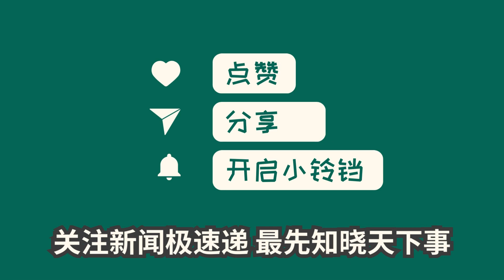中国军机首次侵入日本领空！日本自卫队战斗机发出警告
日本防卫省周一上午称，一架中国侦察机短暂进入长崎县附近的日本领空。分析人士认为，这可能是中国向日本划定的领土边界发出挑战的信号。近期中日紧张局势有所加剧。

        这是一个重要的事件，表明中日关系正在走向紧张局势。我们需要密切关注这一发展，以便更好地理解两国之间的动态。